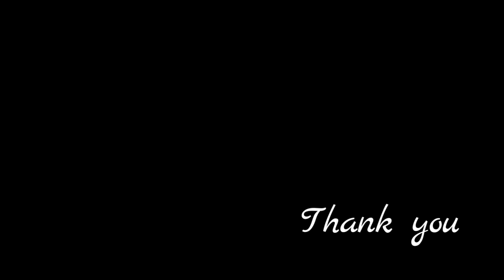लव फीवर | Love fever | Choreographer By Shantanu Dhole | Rajneesh Patel | Dance Video | Love Song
17 Aug 2020
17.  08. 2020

गाण्याचे बोल - लव फीवर / LOVE FEVER 💓❤️
कलाकार  - रजनीश पटेल &  Mr. Pro

Check out the latest dance video on choreography
On the song "LOVE FEVER" by RAJNEESH PATEL ,  MR. PRO ,  NITA SHILIMKAR ,  MAHI

Dance choreography  by Shantanu Dhole

Editor by Shantanu Dhole

Videography by  Vishal Manatkar

Photography by Vishnuraj Pande

Dance Artist -

1 -  Aastha Nage
2 - Kunal Aade
3 - Shantanu Dhole
4 - Payal Aade

Aastha Nage

Vishal Manatkar

Vishnuraj Pande

Spanchat

Add me on Snapchat! Username: shantanudhole20

Presented by The Dynasty Dance Studio ( DDS ) 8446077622

I hope you guys enjoy the video & do like👍 | Share📱 | Comments📢 & Subscribers❤️ this my channel